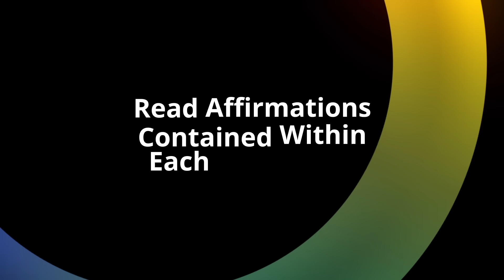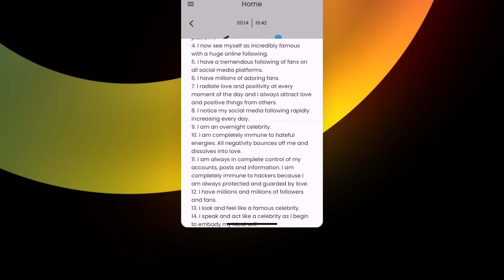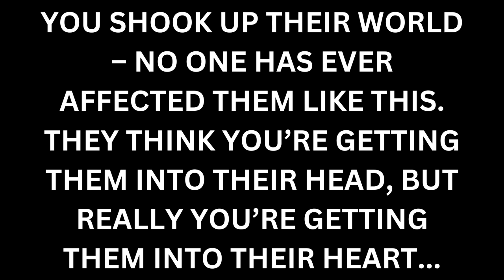You're the only one who gets this masculine in their head... [Divine Feminine Twin Flame Reading]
You're the only one who gets this masculine / divine masculine in their head (but in reality you're getting them into their heartspace). This is a divine feminine reading or twin flame reading for a specific group of people. Please use your intuition and only take the messages that resonate. Sending love, - Infinity ∞

Recommended Subliminals: "Love Magnetism" [Love & Relationships category] & "The Awakened Divine Feminine" [Twin Flames category] in the app. ♥︎